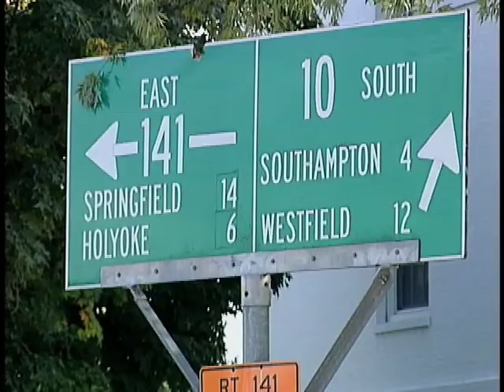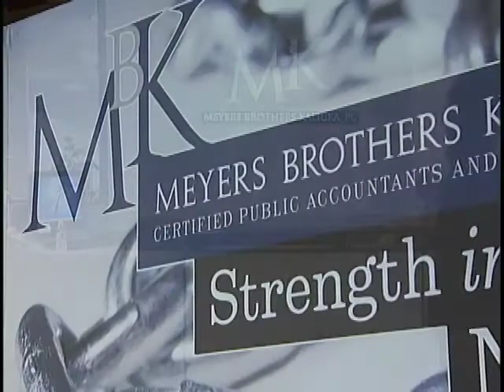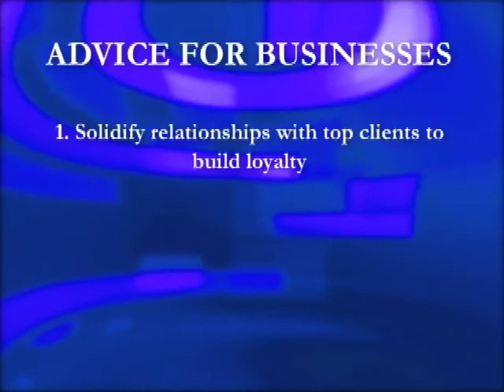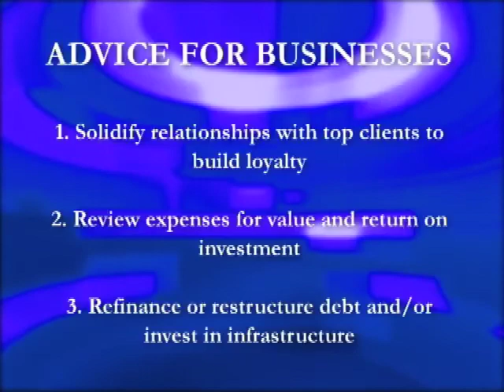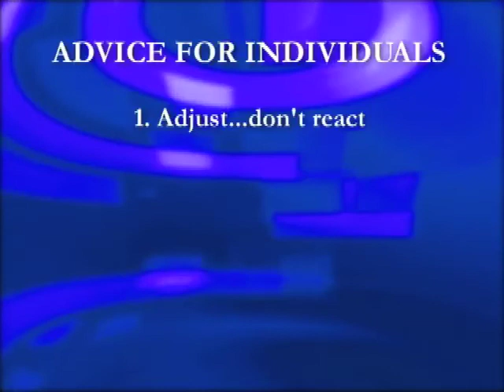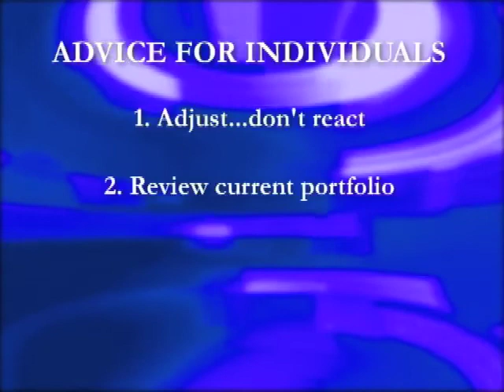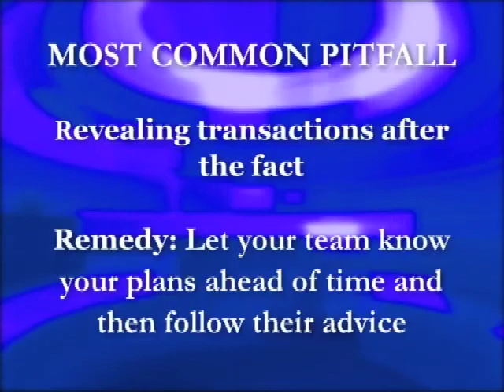Meyers Brothers Kalicka